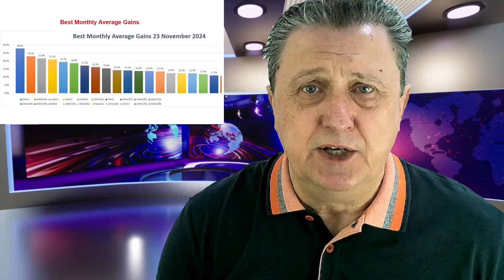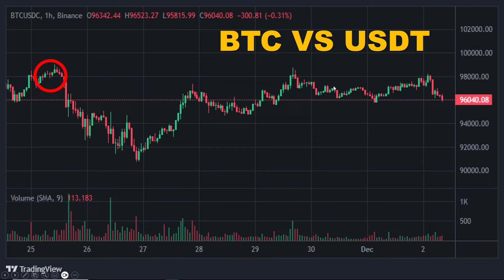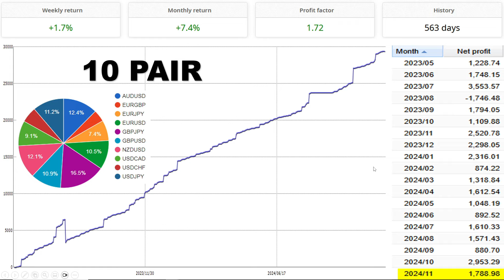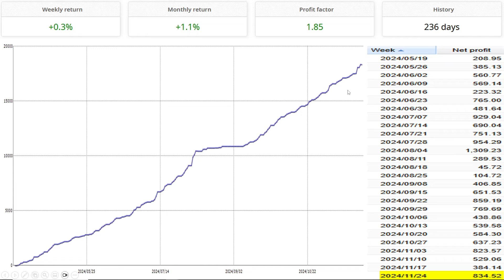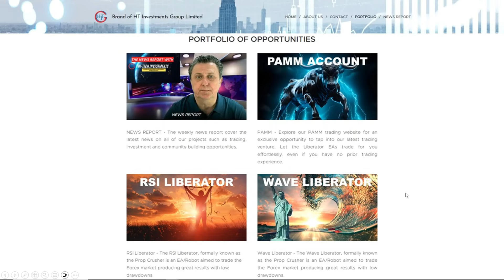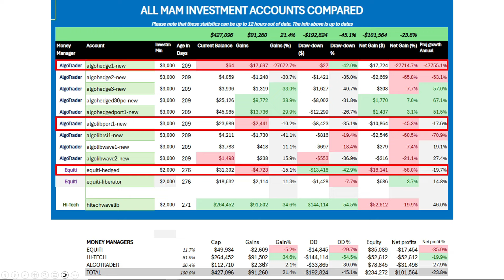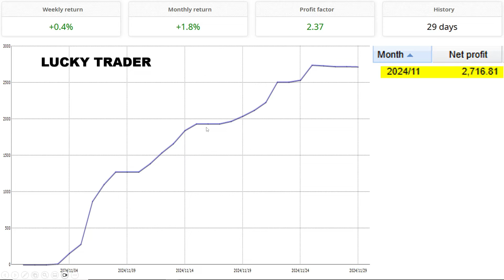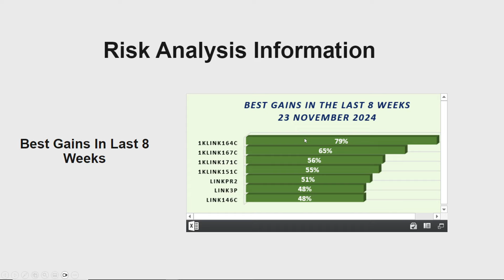WEEK 48 NEWS STUDIO 🌍 HI-TECH INVESTMENTS 🙈 OH NO! DID IT JUST HAPPEN AGAIN 🤯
Chapters:
0:00 Introduction
0:14 Start
2:17 Yieldnodes
3:05  Decenomy Coins
4:37 BTC
5:10 Trillant
7:04 Trade Explorer
9:07 Wave Forex Liberator
12:36 RSI Liberator
16:09 PAMM account Wave Liberator
21:02 Lucky Trader
24:44 Expert4x
27:07 Outro

Welcome to Hi-Tech Investments News Studio Week 48!

Greetings and welcome back to our weekly news report, where we bring you the latest updates from the dynamic world of Forex trading. We're spotlighting some of our most powerful tools: the Wave Liberator, RSI Liberator, the Lucky Trader, and the brand-new Bell Trader. These innovative EAs (Expert Advisors) are at the forefront of our new PAMM (Percentage Allocation Management Module) and MAM (Multi-Account Manager) services.

Join us as we delve into the functionalities of these cutting-edge robots, designed to enhance your trading experience and optimize your investment strategies. From facilitating automated trade executions to executing trades with precision, the Wave Liberator and RSI Liberator are revolutionizing how we approach Forex trading.

But that's not all. In addition to our focus on Forex, we'll also bring you updates on our other ventures, including Decenomy Coins, Yield Nodes, and Bitcoin news. Plus, don't miss our insights into Trade Explorer, and the Trillant Platform. Thank you for choosing to embark on this journey of financial exploration with us. Together, let's harness the power of technology to unlock new opportunities in the world of investments.